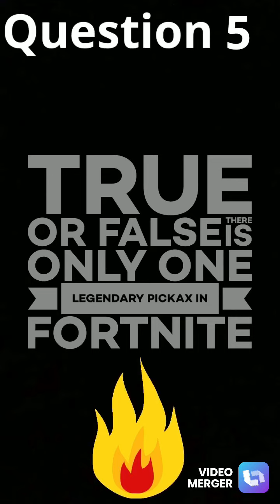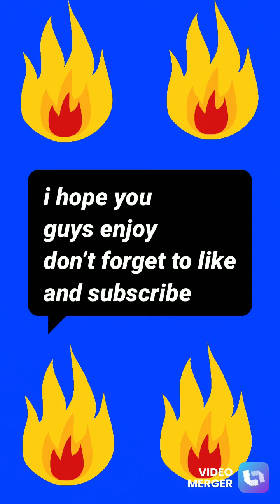5 questions and answers to impossible Fortnite questions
Comment username.